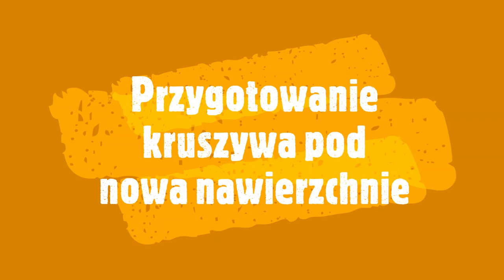Steelwrist Volvo EWR170E Rozkładanie Kruszywa